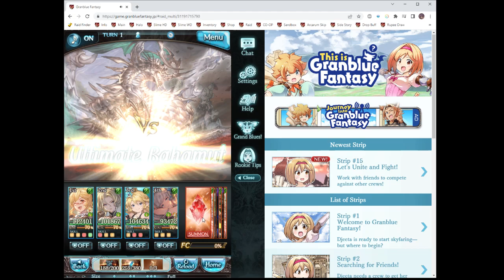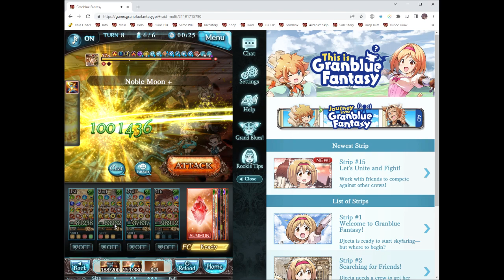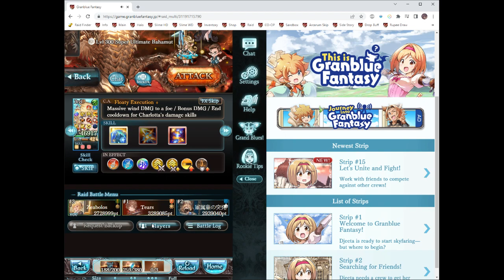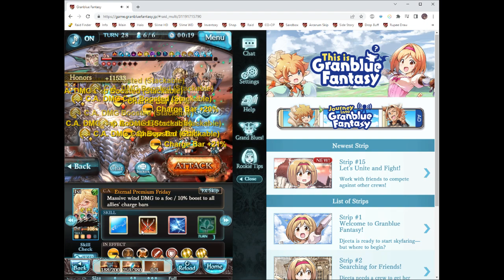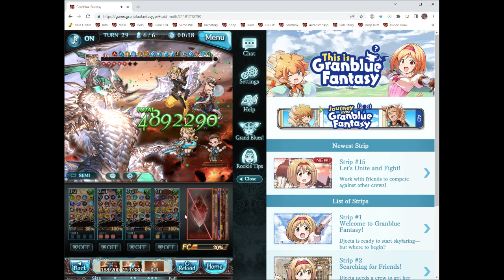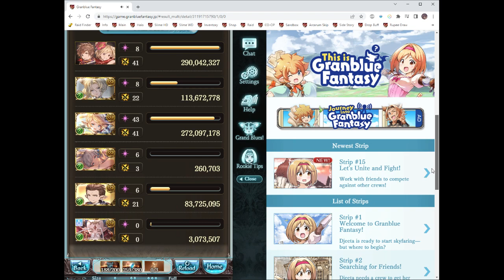[Granblue Fantasy] Super Ultimate Bahamut Wind Kengo 100-0% feat. Charlotta (Grand)